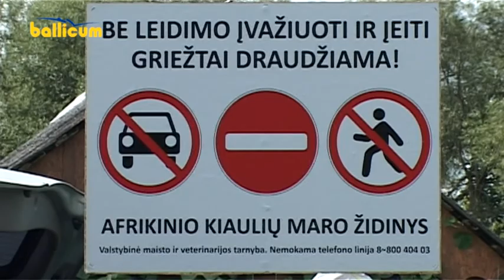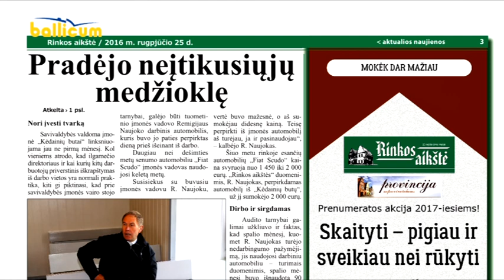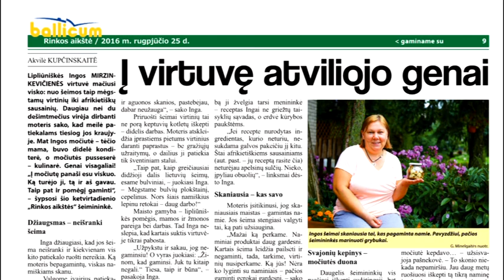Kėdainių Žinios 2016 08 25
Ar reikia kėdainiečiams šalia senojo parko milžiniškos atliekų saugojimo aikštelės?
Pėdžiuose - dar vienas afrikinio kiaulių maro ligos židinys.
Sporto centre vyko 10-oji tarprajoninė paraplegikų spartakiada.